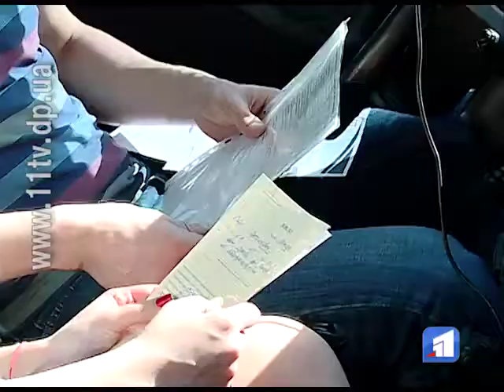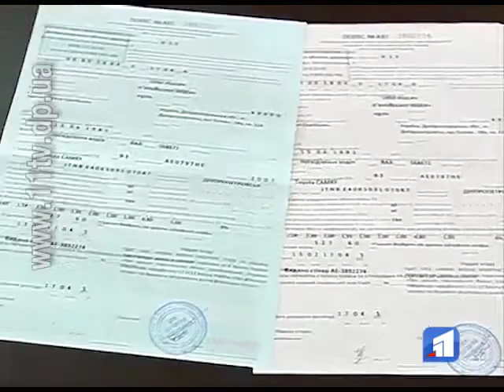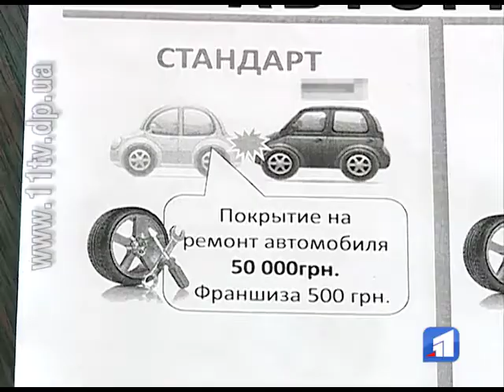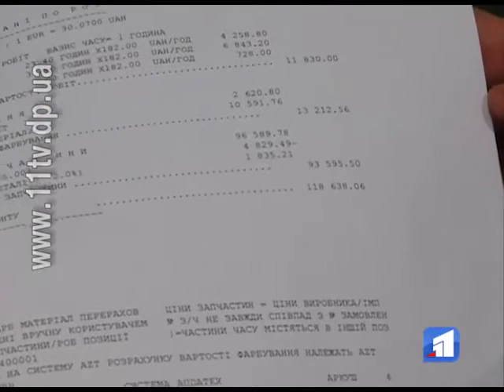Відсьогодні для водіїв зросла в ціні автоцивілка